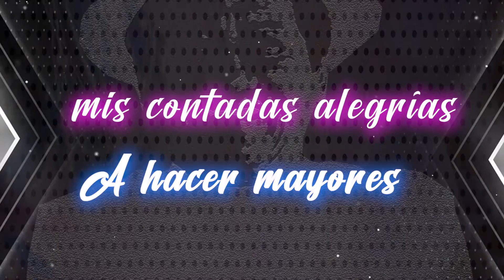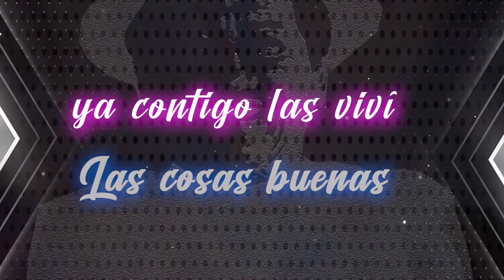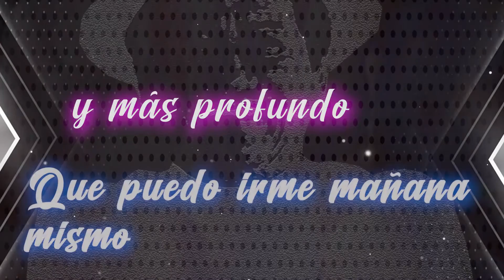Blanco y Negro - Contigo Aprendí ft. Lalo Duarte (Video Lyric)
¿Te gusta nuestra música?

🎧 Escucha toda nuestra música en tu plataforma favorita: ONErpm.lnk.to/GrupoBlancoYNegro

Sigue nuestras playlist de cumbia en Spotify